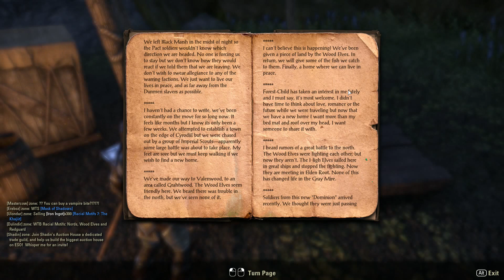The Elder Scrolls Online (Part 70) The Aldmeri Dominion - Dark Elf Battlemage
Started: The Gray Mire Objective
Scars Never Fade